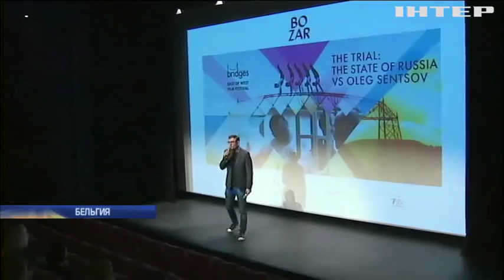В Брюсселе на кинофестивале представили украинские фильмы